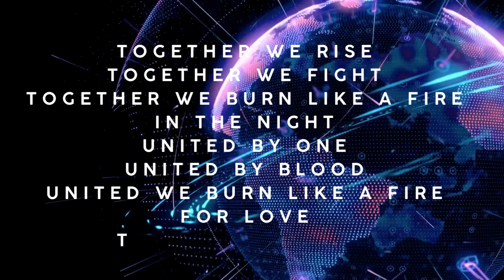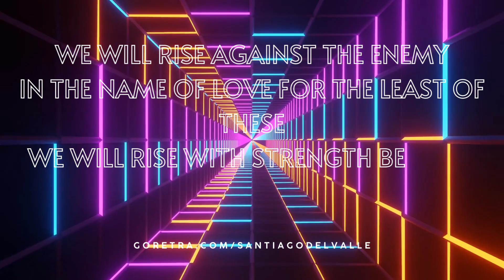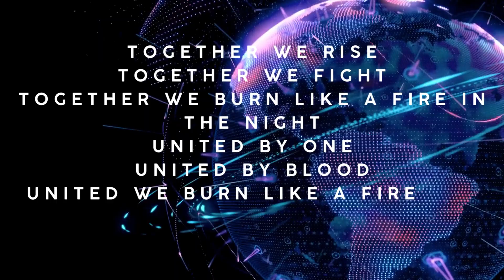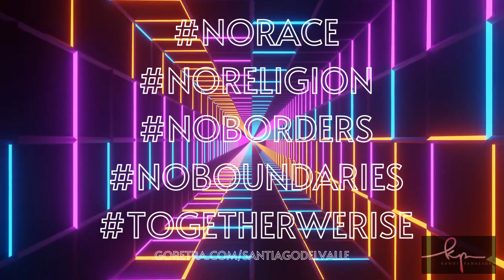THE RETRA BUSINESS OPPORTUNITY